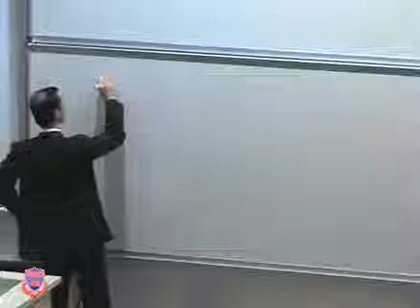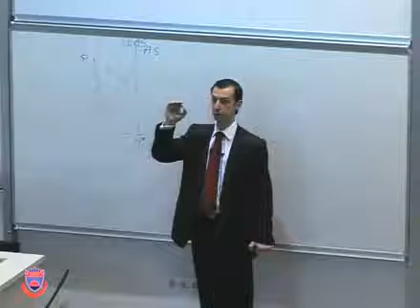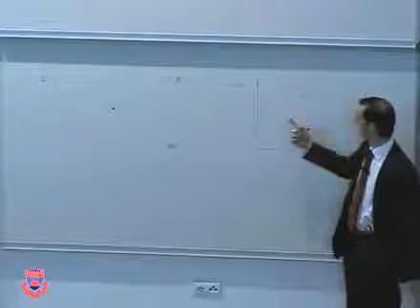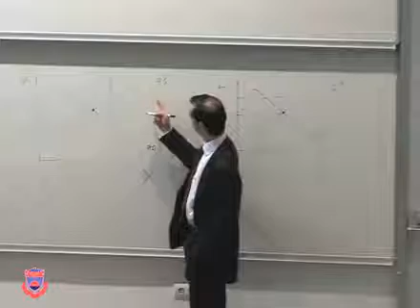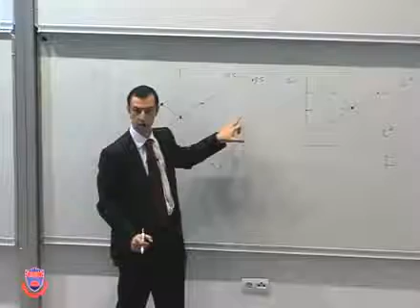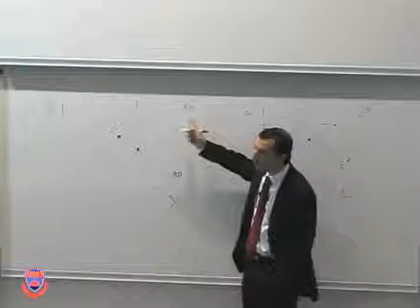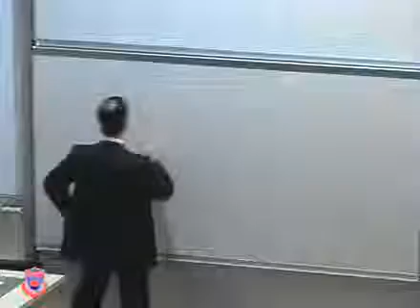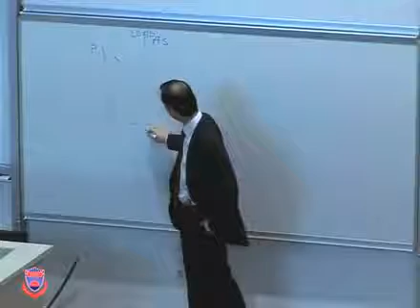ECON102 20170303 LECTURE19n AD AS Equilibrium, Long Run Adjustment